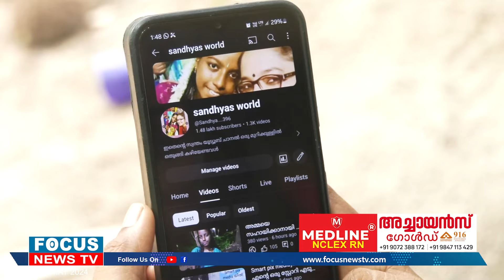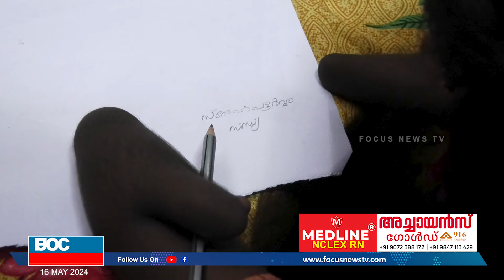രണ്ടും കൈയും രണ്ട് കാലും ഇല്ല, പക്ഷെ സന്ധ്യ ഹാപ്പിയാണ് സൂപ്പറാണ്